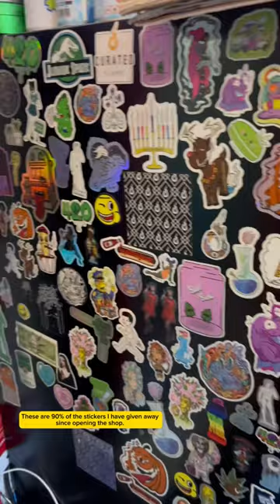This smoke shop near me just gives you free stickers with every purchase 🤯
Curated Flame is the most unique smoke shop in PA and just voted the #1 "head shop" in Pittsburgh for 2023. To find out more about us, stay updated, or shop with us